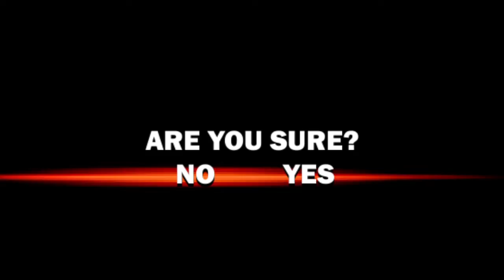Jacob plays bro force whats going on